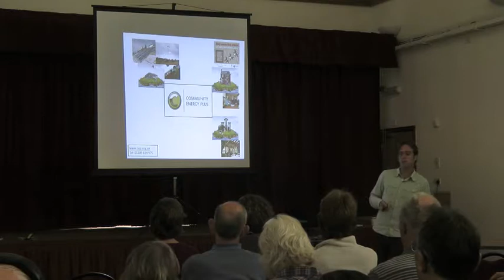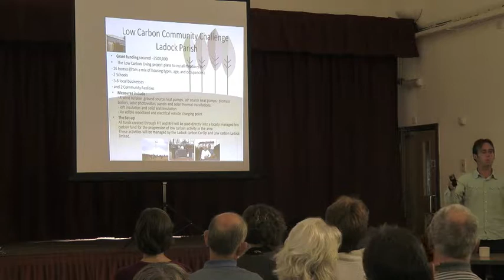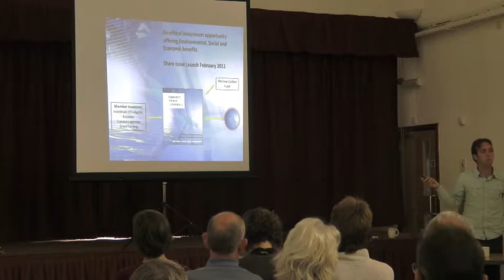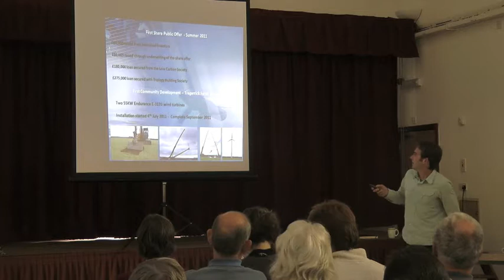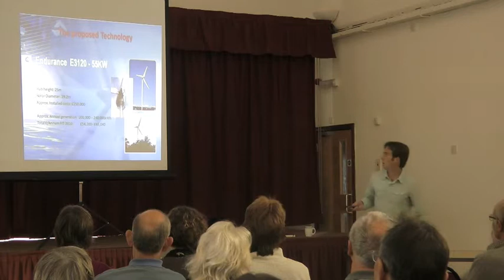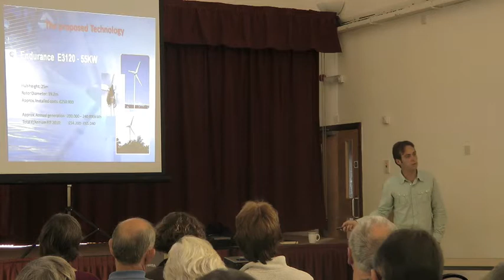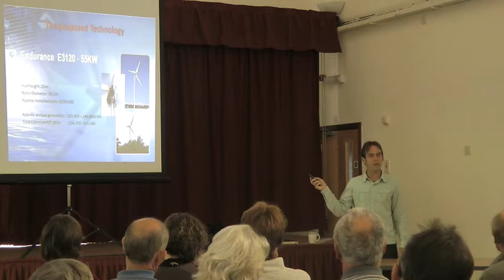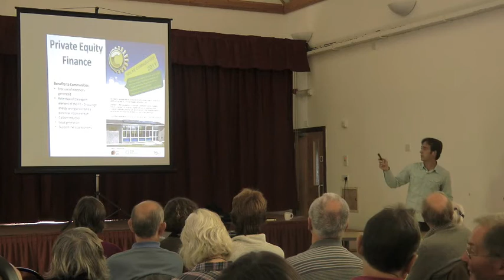Exmoor Low Carbon Festival 2011: Setting up and managing community sustainable energy schemes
Presentation by Neil Farrington, Community Energy Plus, to an event exploring community sustainable energy projects at the Exmoor Low Carbon Festival -  part of the Carbon Neutral Exmoor project.